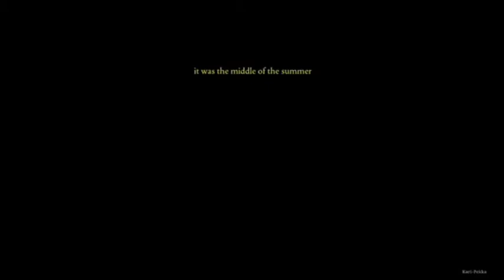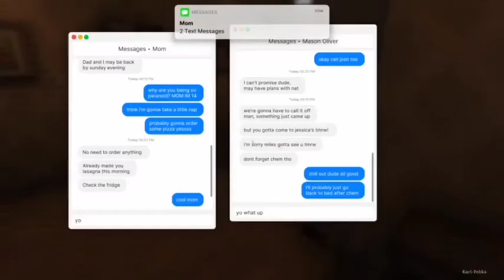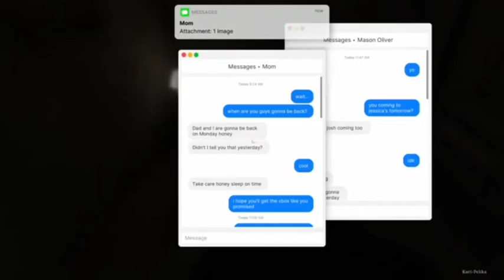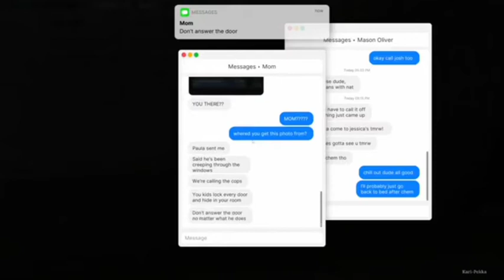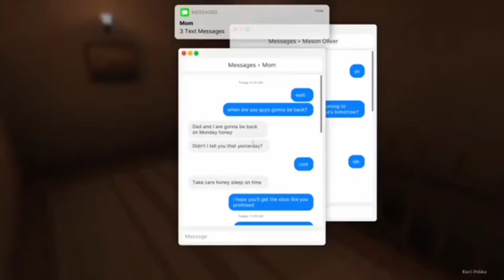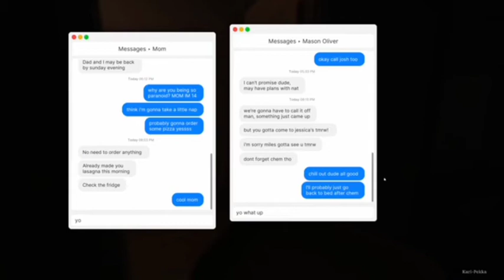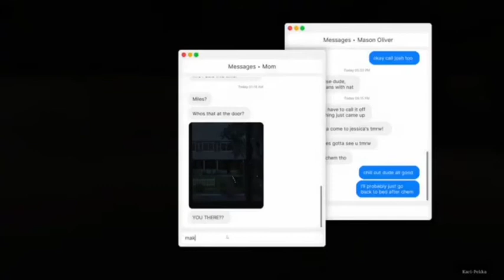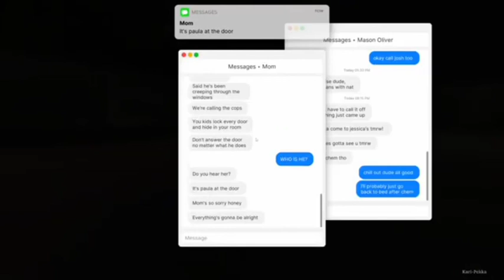fear to fathom Home Alone: Based On A True Story? Sorry I Am Not Survival At Home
fear to fathom Home Alone: Based On A True Story? Sorry I Am Not Survival At Home                                                                 In the first episode of Fears to Fathom you play as
Miles, a 14 years old kid who is home alone while his
parents are out of town for work. He soon finds
himself in trouble as the story unfolds, would he make
it through the night? He survived as he made the right
choices. Hope you guys enjoyed this one!
Join me as we find out that we are really not alone in
this home invasion horror game. Will we survive? Stayy
tuned!!
THANKYOU SO MUCH FOR WATCHING TODAY'S
ViNEO GUVS